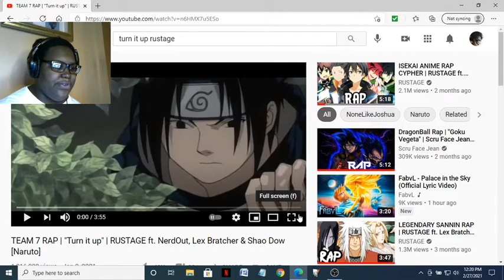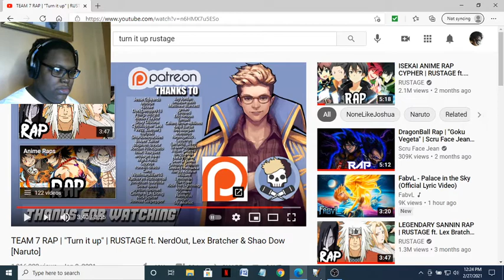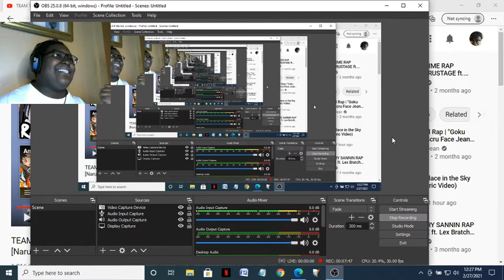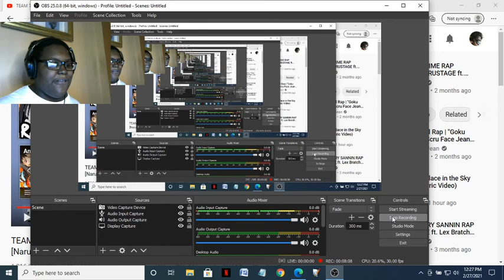SG Lil Reacts to Team 7 Rap - Turn It Up by Rustage ft. NerdOut, Lex Bratcher, & Shao Dow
Now that I have finished watching my favorite anime rap battles, anime rap cyphers, and individual anime raps, the next part of the plan is to react to recent anime raps, rap battles, and rap cyphers. This is the Team 7 Rap - Turn It Up by Rustage featuring NerdOut, Lex Bratcher, & Shao Dow. I started watching anime raps. I have been watching a lot of anime raps by Youtubers like Rustage, Fabvl, Daddyphatsnaps, GameboyJones, and many more. They are all great. I had to react to this video.

To avoid copyright, I am not associated with the Naruto Series. I support the official release and the creators of the official release. Go support the official release yourselves.